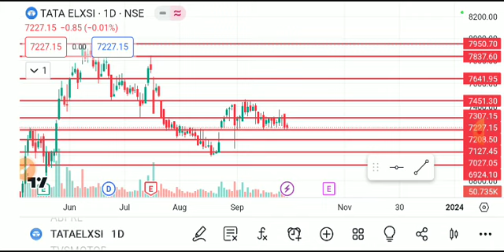tata elxsi share, tata elxsi share latest news today, Tata elxsi share latest news